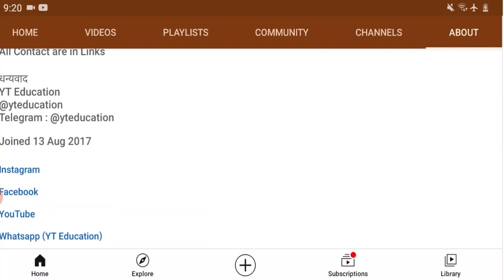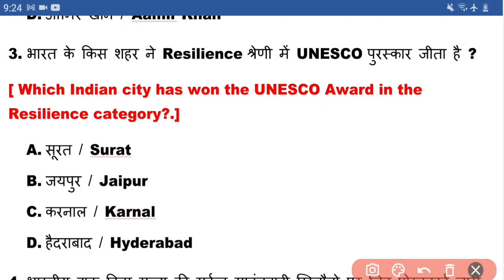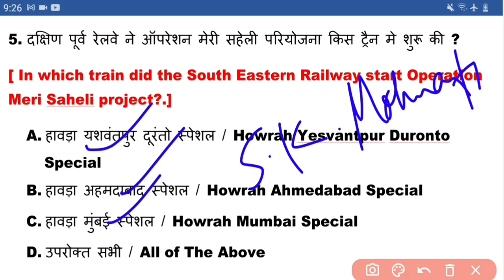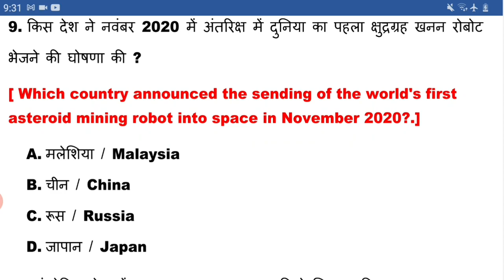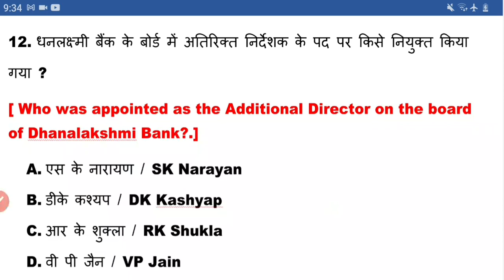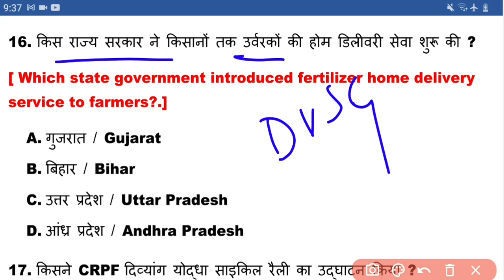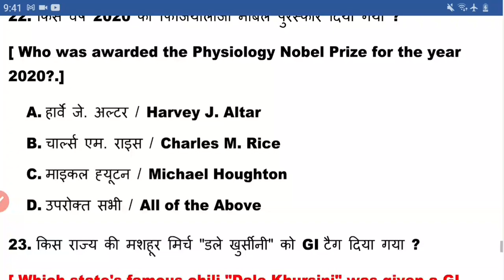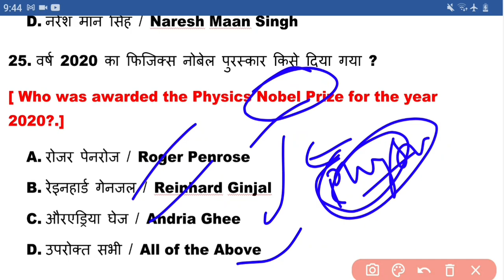BIHAR SI/ BPSC/ BIHAR CONSTABLE |TOP 25 Important Current Affairs Q. |FREE TEST(14) शानदार TEST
67th bpsc current affairs class,
bihar si class,
current affairs for bihar si,
bihar constable class,
bihar daroga online class,